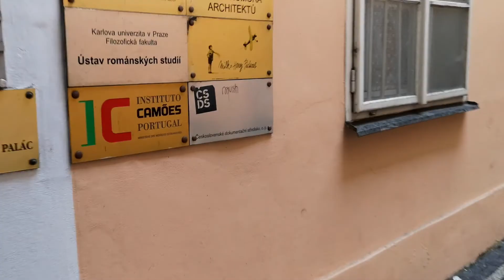Festival Terras sem Sombra. Apresentação 16.ª Temporada em Praga. Janeiro de 2020.